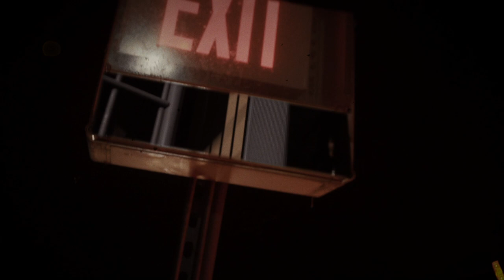Bandana Bandz feat. Rolex Goose - "Greenlight" (music Video) | Shot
Shot by J@jvajam